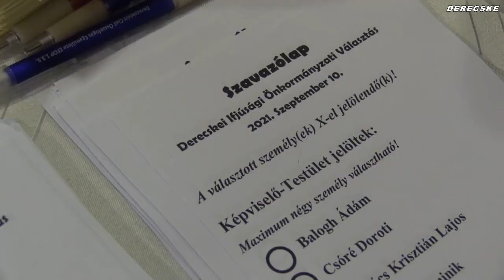Ifjúsági Önkormányzat Derecskén